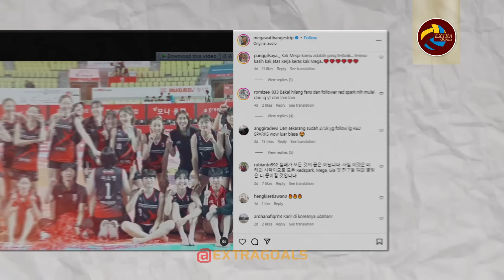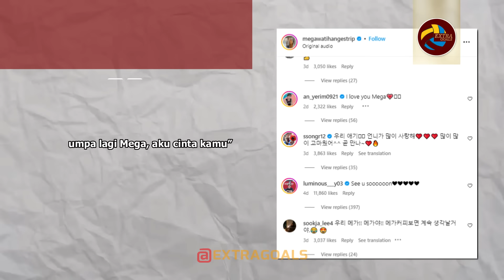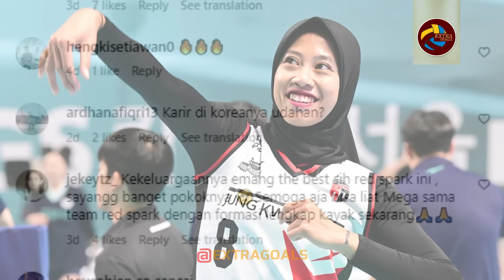Kirim Ribuan Pesan Cinta!! Fans di Korea sangat Merindukan Mega Padahal baru Pulang ke Indonesia